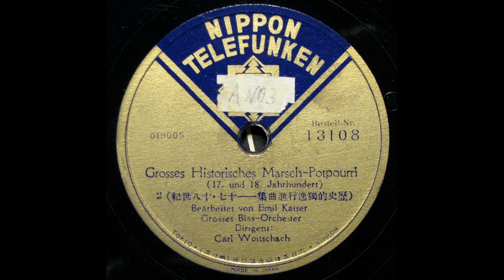Carl Woitschach - Grosses Histrisches Marsch - Potpourri -①16 -18. Jahrhundert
歴史的独逸行進曲集 - 16－18世紀
Dirigent ; Carl Woitschach カール・ヴォイチャッハ(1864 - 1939)
Bearbeiter von Emil Kaiser Grosses Blas-Orchester
transerred from Jpn Telefunken 78s / 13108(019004/5)